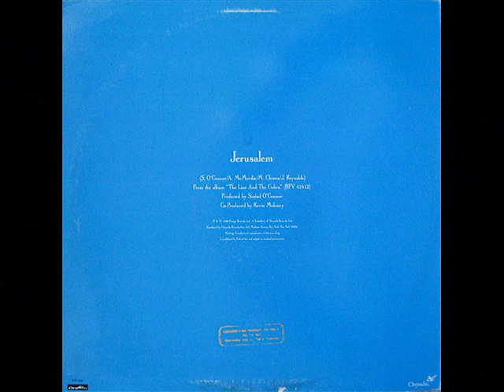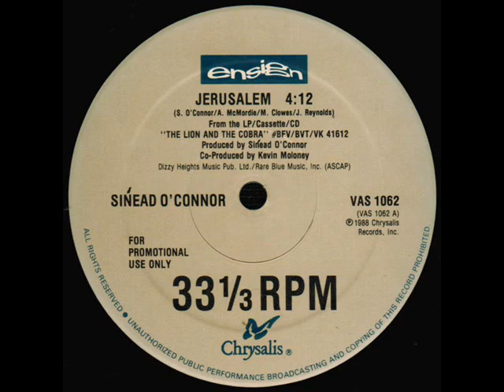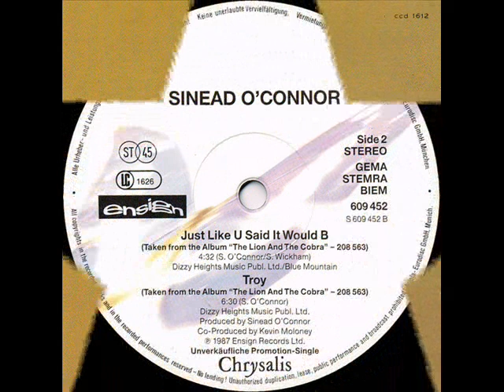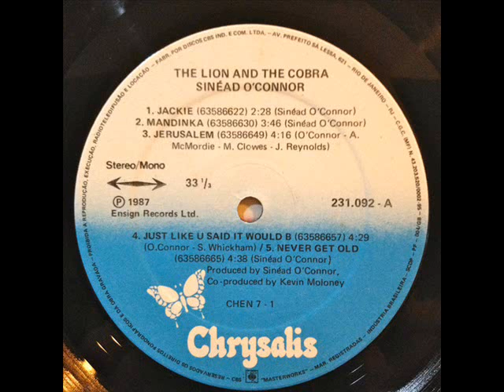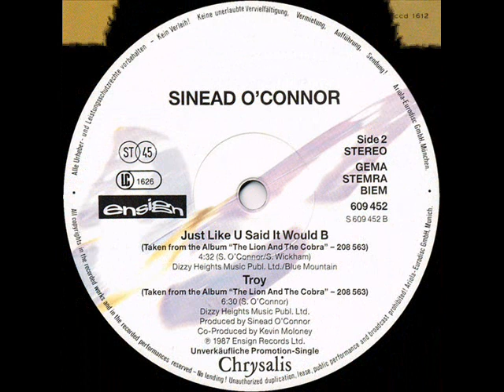Sinéad O'Connor - Jerusalem + Just Like U Said It Would B 1987